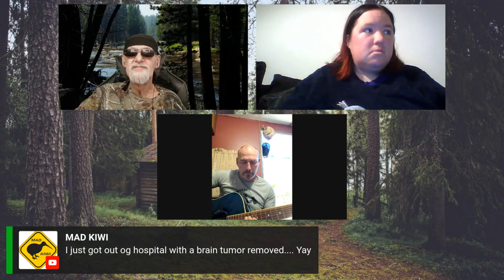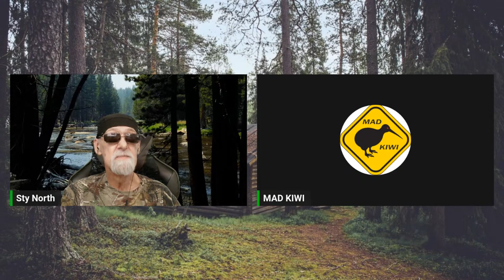“Sty Shack Sunday” Episode 53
Welcome to the Sty Shack where every Sunday you will have an opportunity to share and network with all the great folks that love to hang out here! So, stop on in and have a great time with Sty North, he loves your company!

Come Meet Sty – Original Song

NOTE: If there is any known violations of the Community Guidelines you will be removed from the stream! There are links below to the Guidelines, to report Defamation of Character, and Cyberbullying and Harassment!